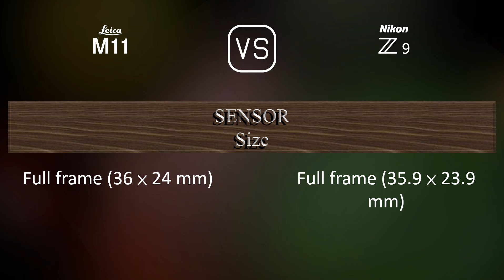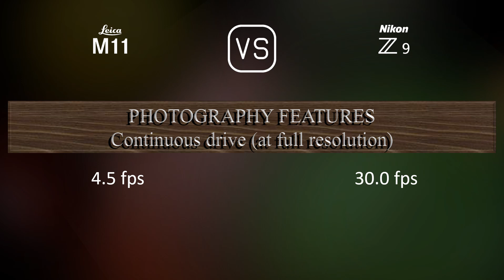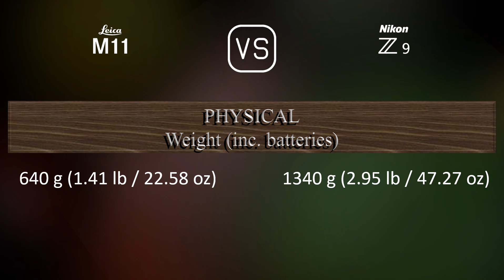Leica M11 vs. Nikon Z9: A Comparison of Specifications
This video overviews the Leica M11 and the Nikon Z9 in a parallel comparison of specifications.

00:25 LAUNCH
00:33 BODY
00:40 SENSOR
01:01 IMAGE
01:16 OPTICS & FOCUS
01:41 SCREEN
01:58 VIEWFINDER
02:13 PHOTOGRAPHY FEATURES
03:06 VIDEOGRAPHY FEATURES
03:20 STORAGE
03:24 CONNECTIVITY
03:49 PHYSICAL
04:07 MISC